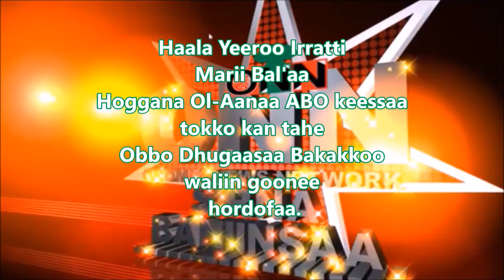Obbo Dhugaasaa Bakakkuu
Haala Yeero Irratti Marii Bal'aa M-Shanee G-S-ABO Obbo Dhugaasaa Bakakku waliin goonee hordofaa.Ebla 19/2018